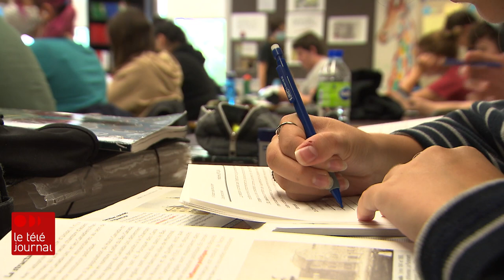Les élèves iront-ils à l'école le 11 janvier?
La pause du temps des Fêtes imposée par le gouvernement Legault tire à sa fin. Les écoles primaires et secondaires devraient rouvrir le 11 janvier prochain. Par contre, la réouverture semble pour le moment loin d'être acquise avec le nombre de cas quotidien de COVID-19 constamment à la hausse.

Le reportage d'Alexane Drolet.

Crédit photo : Radio-Canada/Dominic Martel